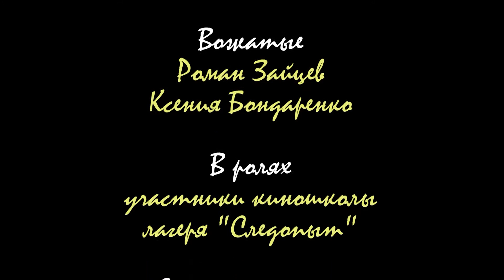Милочка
Короткометражка, снятая в медиасмену лагеря "Следопыт",на о.Попова.